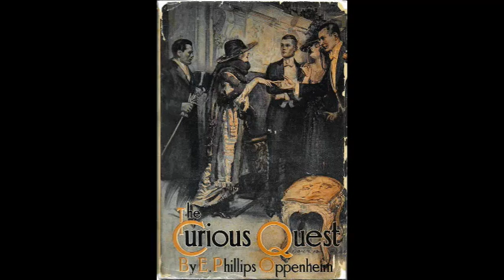The Curious Quest by E. Phillips Oppenheim | Humorous Fiction | Audiobook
E. Phillips Oppenheim (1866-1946), was born in London and wrote more than one hundred novels as well as many short stories and film adaptations, some under the name of Anthony Partridge.

A sweet, simple tale of how friendship and honesty triumph over money. The protagonist’s pun of a name—Ernest Bliss—foreshadows the plot in which this bored young millionaire transforms his indolent self and finds love.

Read by Adrian Praetzellis.